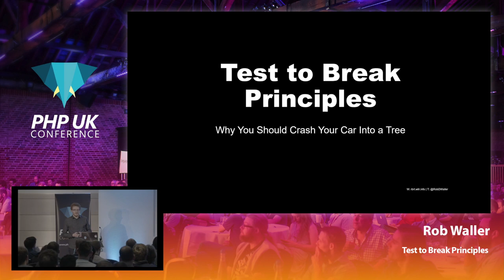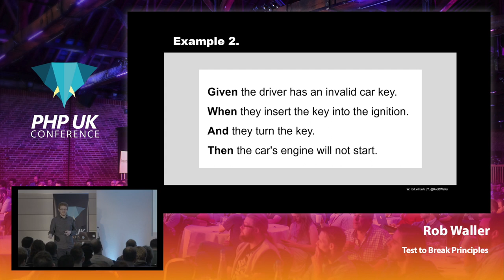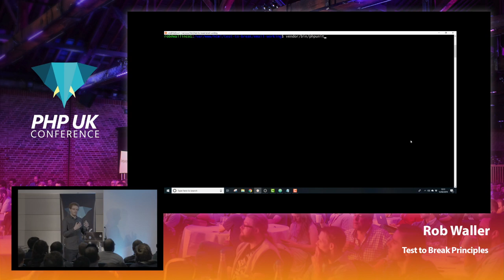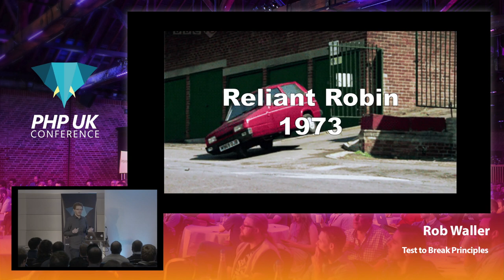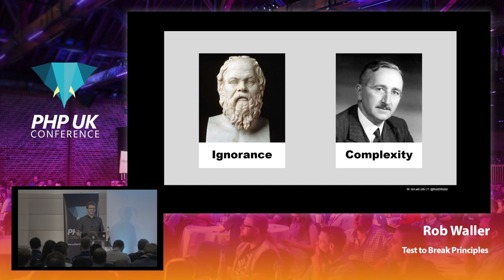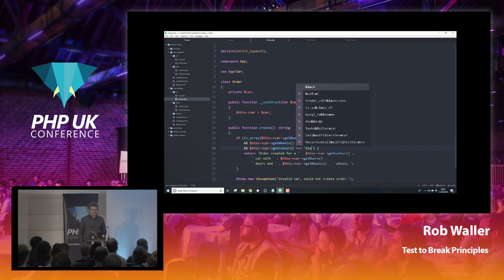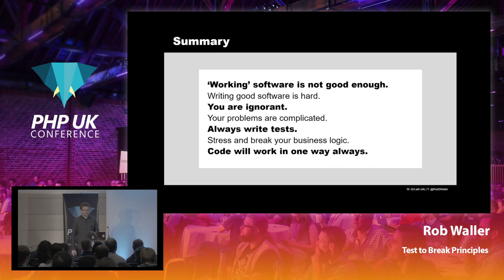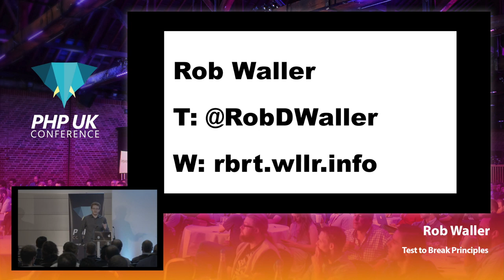Test to Break Principles - Rob Waller - PHP UK Conference 2019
The talk aims to highlight the importance of testing, why developers must spend more of their time testing, how testing generates more robust applications and why testing makes developers' lives easier.

The talk is based around a live coding demo.

The talk will:

- Explain the difference between tests that prove an application works and tests which aim to break the application logic.
- Highlight how test to break principles force developers to introduce logic to handle unexpected behaviour.
- Show how test to break principles result in more robust applications as developers write code that can only be used in one way.
- Encourage developers to apply test to break principles to all types of tests, including manual tests.